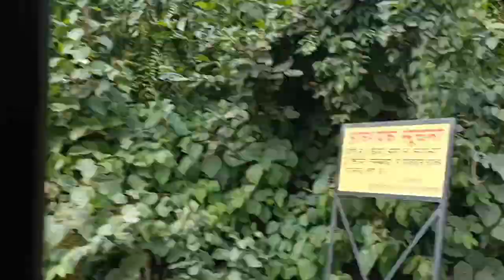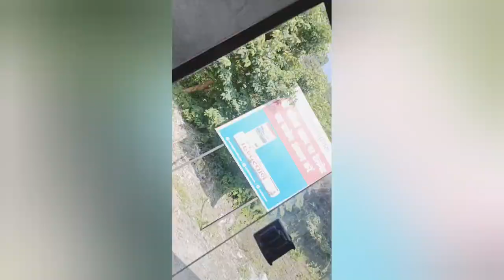Nainital Ghumalo Doston 🤗 / @meenukanyalsvlog /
Nainital Ghumalo Doston 🤗 / ‎@Meenu kanyal's vlog  /